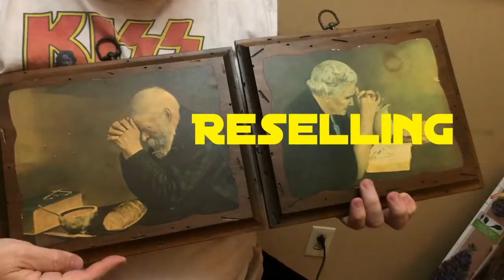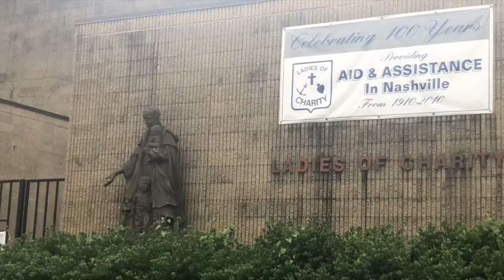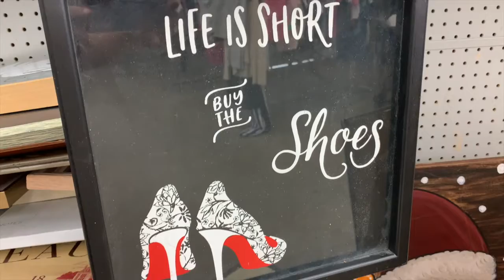OOOPS!!!! SHE BROKE IT!!!!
Are you serious!!!     Did she really break this thrift store find, that she wa sooo excited about!!!    Tune in & find out

CocoBay